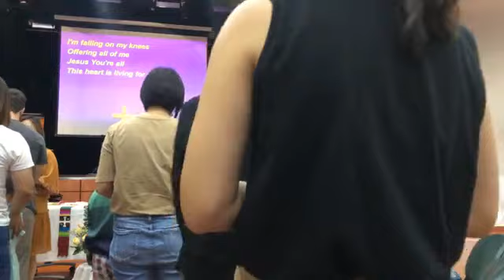MAChurch 01-08-2021 PENTECOST +10 “Who are we?” 1st Peter 2:9-10.